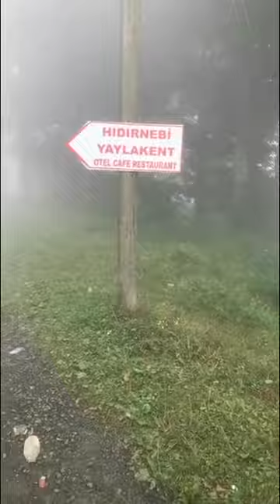vlog كهف كالمارا ، وهضبة حيدر نبي في طربزون تركيا 1-8-2017